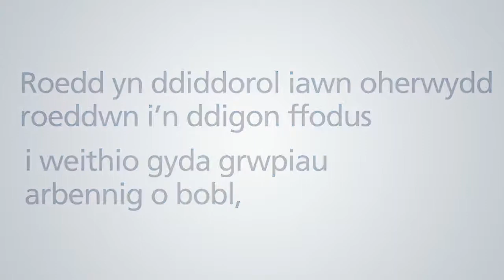Agnes Cyfrifiad 2011 - Cymraeg